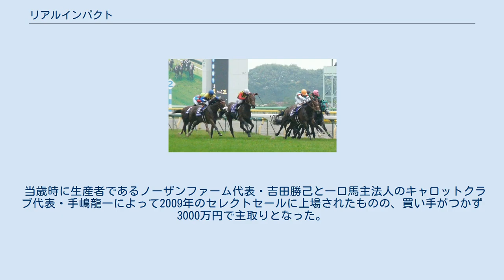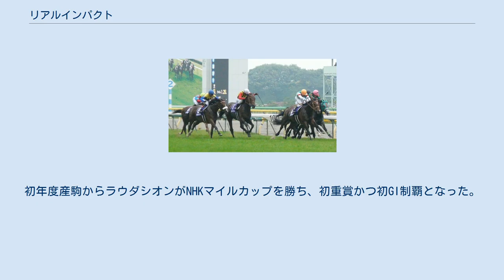リアルインパクト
リアルインパクト（英：Real Impact）は、日本中央競馬会 (JRA) に登録されていた競走馬。
おもな勝ち鞍は2011年の安田記念、2015年のジョージライダーステークス。
ディープインパクトの初年度産駒の一頭である。
馬名の由来は「本物の衝撃」で、両親の名前より連想。
 当歳時に生産者であるノーザンファーム代表・吉田勝己と一口馬主法人のキャロットクラブ代表・手嶋龍一によって2009年のセレクトセールに上場されたものの、買い手がつかず3000万円で主取りとなった。
そこでセレクトセールにいた調教師の堀宣行に声をかけ、同クラブで4000万円（400口）で募集された。
 2010年6月に函館競馬場に入厩。
当初は夏開催でデビュー予定だったが、ゲート試験に合格後に疲れが出たため放牧に出された。
9月に再度入厩後、順調に調教を積み、10月の東京競馬場の2歳新馬戦で後藤浩輝を鞍上にデビュー。
圧倒的1番人気に支持され、レースも3馬身差で快勝した。
次走の京王杯2歳ステークスでは中団から馬群を割って追い込むが、外から伸びたグランプリボスに3/4馬身差をつけられ2着。
更に朝日杯フューチュリティーステークスではフランシス・ベリーに乗り換わり、直線最内から伸びるもゴール前で再度グランプリボスに交わされ2着に敗れた。
 落鉄し宙に舞う蹄鉄 （写真中央上部） レース後は宮城県の山元トレーニングセンターに放牧に出されたが、3月11日に発生した東北地方太平洋沖地震に遭い、同トレセンでの調整が不可能になった。
このため、3日後に美浦トレーニングセンター近郊の牧場に輸送された後、3月18日に美浦トレセンに帰厩した。
この影響で調整が遅れ、初戦のニュージーランドトロフィーでは内田博幸を鞍上に迎えて挑むも11着に敗退した。
レース後は調子が上向き順調に調教を重ね、NHKマイルカップに臨んだがスタートの出負け、直線で前が壁になるなどスムーズなレースが出来ず、内から伸びてくるも3着に敗退。
三度グランプリボスの後塵を拝する。
この時点で東京優駿（日本ダービー）に出走可能な収得賞金を保持していたが、距離適性を考慮して日本ダービーの出走登録を見送り、敢えて古馬相手の安田記念に出走。
9番人気の低評価ながらも、戸崎圭太を鞍上に3、4番手で進めると直線で抜け出し、右前脚を落鉄しながらも最後は同厩舎のストロングリターンの追撃をクビ差抑え、1分32秒0のタイムで勝利した。
同競走において出走した3歳馬は当馬のみで、2004年のメイショウボーラー（11着）以来7年ぶりであった。
3歳馬による安田記念（前身の安田賞含む）勝利は第2回のスウヰイスー以来59年ぶり、1984年のグレード制施行により安田記念がGIに指定された1984年以降では初の3歳馬による勝利となった。
また、グレード制施行以後に古馬GI競走で1勝馬が勝利したのも史上初である。
 夏の休養明け緒戦となった毎日王冠では岩田康誠を鞍上に3番手追走から直線で一旦先頭に立ったが、外から追い込んできたダークシャドウに交わされ2着に終わる。
マイルチャンピオンシップに福永祐一騎乗で1番人気で出走、好位で脚を溜めたが直線で伸びず5着に敗退。
阪神カップも福永が騎乗し、道中では3番手を追走したが、直線で進路が開かず、内々で詰まってしまい10着に敗退した。
 2012年緒戦は2月26日の中山記念。
道中好位の3番手につけたが直線で差を詰められず3着。
続く4月22日のマイラーズカップでは1番人気に支持され、道中中団を追走したが、直線で失速し18着と殿負けに終わった。
連覇がかかった6月3日の安田記念では2番手に位置し直線で一旦先頭に立つも6着に敗れた。
秋の初戦10月7日の毎日王冠は道中4番手を追走、直線では弾けるような反応はなく徐々に差を詰める程度で４着に敗れた。
続く11月18日鞍上を岩田康誠からR・ムーアに変わって挑んだマイルチャンピオンシップではスローペースの中5番手を追走、直線を向くも伸びずにそのまま5着でゴールした。
 2013年緒戦は2月3日の東京新聞杯で鞍上はデクラン･マクドノー。
外から好スタートで先団4番手につけたが、その後直線で失速すると馬群に沈み11着に終わった。
次走2月24日の中山記念は道中シルポートが大逃げを打つ展開で後方を追走、最後見せ場もなく8着に敗れた。